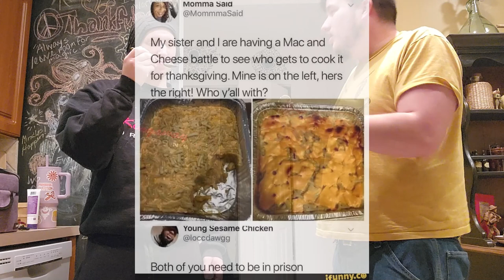Pixel and Shala try Van Leeuwen ice cream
The boys try 3 weird ice creams from Van Leeuwen
Intro by @RexDuBoisOfficial